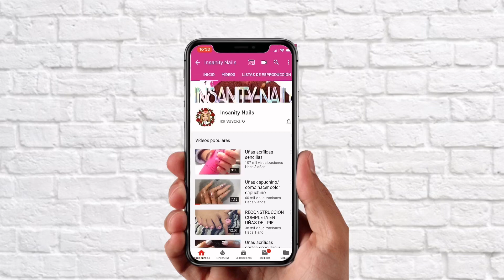Uñas acrílicas encapsuladas| Nails acrylic naturalezamuerta RETO INSTAGRAM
Para adquirir acrílicos fantásy nails ↖️↖️

Preguntas de instagram que yo ultilice

Que prefieres?

Forma de uñas: coffin o sttileto

Realizadas con : tips o formas

Con: piedras o nail art

Colores: oscuros o claros

Uñas ; elegantes o llamativas

Serán: largas o cortas

De: acrílico o gel

Estas son las preguntas que yo realizo en mi instagram pero recuerda que tú puedes agregarle lo q más te guste para preguntar a tus seguidores y así realizar lo q ellos manden jeje besotes

Contacto de Facebook NailSpain ↙️↙️

VIDEOS TODOS LOS MIERCOLES

OPINION SINCERA SOBRE PRODUCTOS UTILIZADOS, MI EXPERIENCIA CON ELLOS.

UÑAS DECORADAS,ACRILICAS,GEL, NAILS,UÑAS,MANICURA,PEDICURA,UÑAS